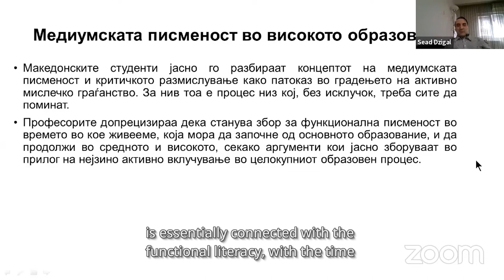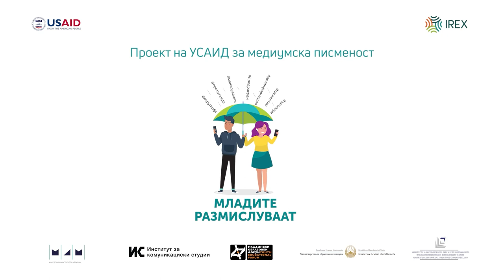Sead Dzigal at the International Symposium organized by ICS and IREX